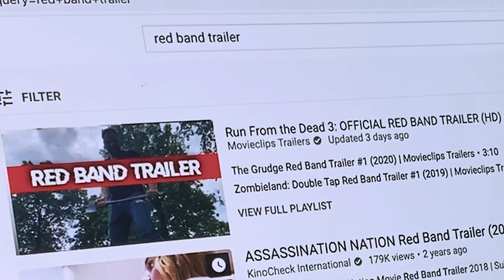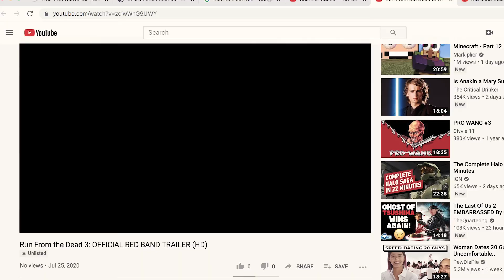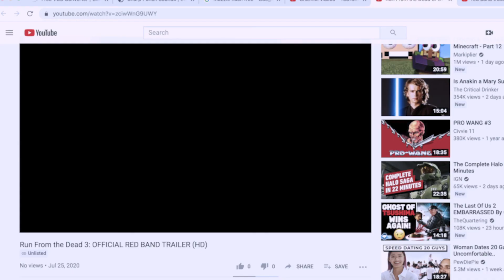Red Band Trailer (2020) - Zach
Zach Adam's submission for the 1st PRFF 2020. This won awards for best special effects, and Zach received a critics choice award for his acting. It also tied for best horror film.

Genre: Horror
Prop: Mousetrap
Line: "Never tell me the odds."